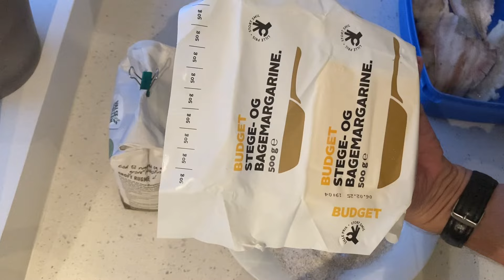Flå og tilbered fladfisk!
Ising, skrubber og rødspætter op til godt 30 cm. Egner sig rigtig godt til at helstege med benene i. De skal blot flås og steges. Se med her, og få tips til begge dele!